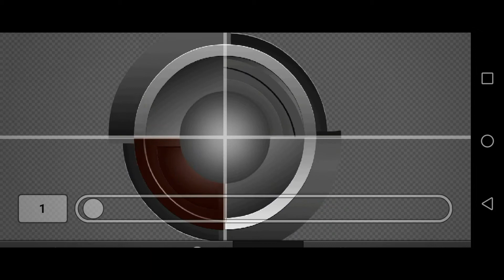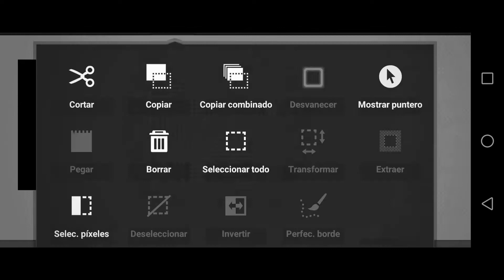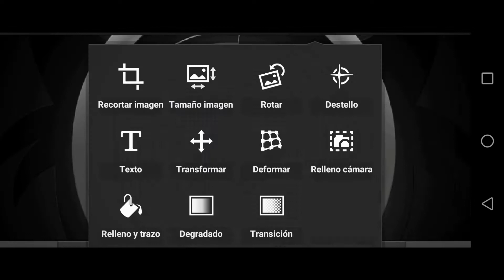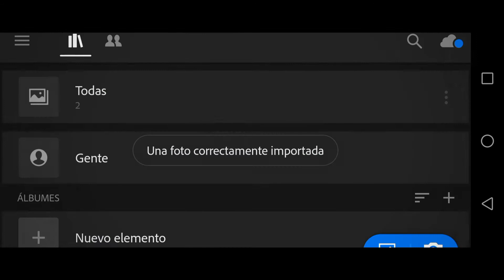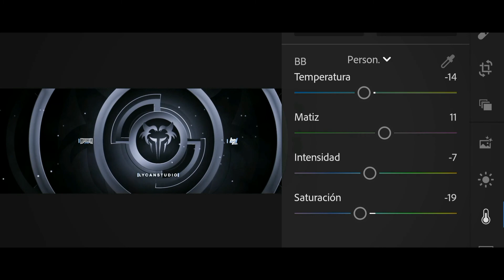Speed Art Header For @TeamLycanStudio Entry|Eduardo Designs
B A J A     M A S     W A P E T O N    7 u 7

 •Diseño De Entrada Para El Team |@TeamLycanStudio|
•Compras, dudas o información mandar MD por Twitter

❌Mi Trabajo No Es Gratuito❌